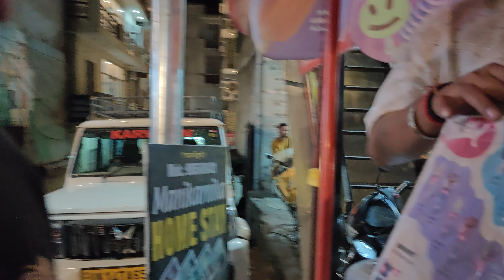Rishikesh Haridwar full vlog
Rishikesh Haridwar full vlog travel vlog rishikesh haridwar heaven ganga fun kedarnath #777